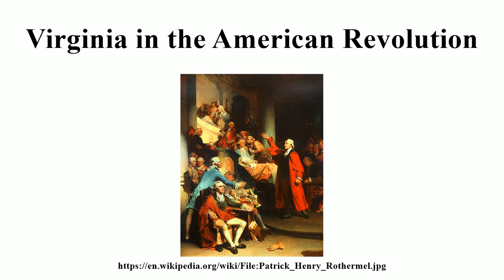Virginia in the American Revolution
Image-Copyright-Info
Image is in public domain
Author-Info:   Peter F. Rothermel (1817–1895)
Image-Copyright-Info